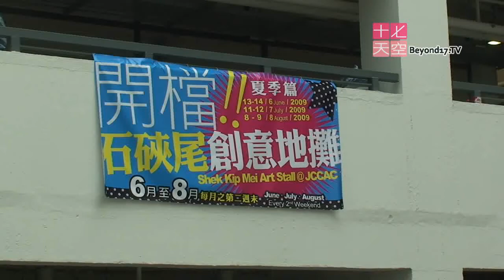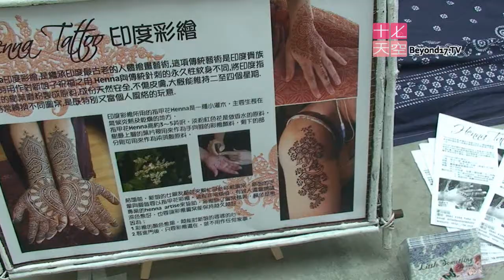石硤尾創意地攤 夏季篇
石硤尾創意地攤，展現了藝術家熱愛創作的一面，讓你把創意小品帶回家。

6月至8月每月之第二週末 (13-14/6/2009, 11-12/7/2009, 8-9/8/2009 下午1-7:00) 在石硤尾賽馬會創意藝術中心開檔。